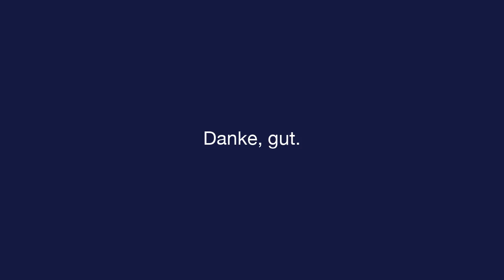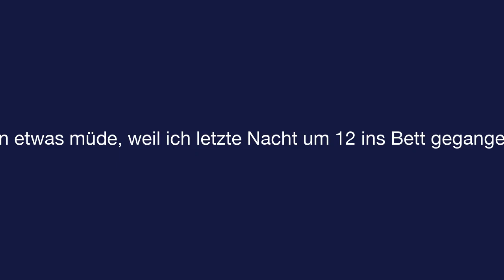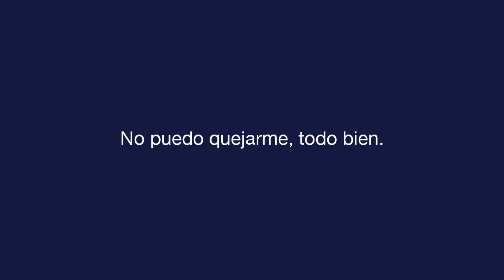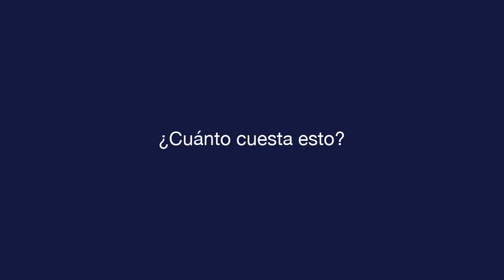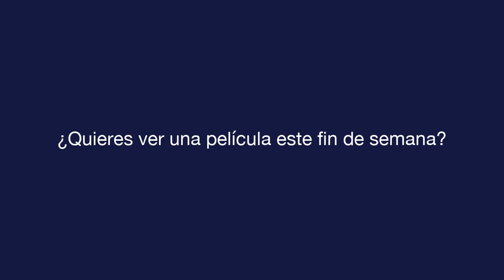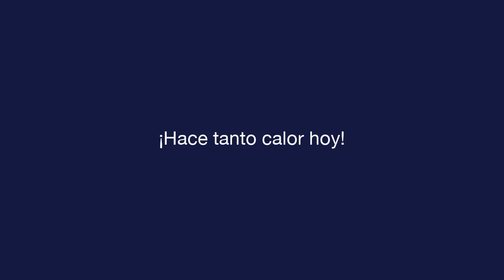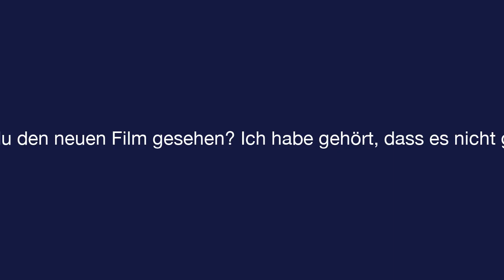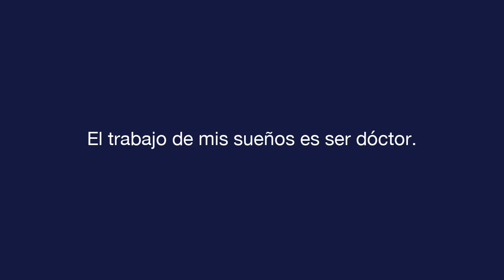Tägliches Spanisch - Lektion 8 - Small Talk - Text